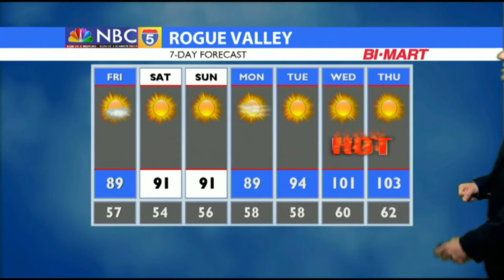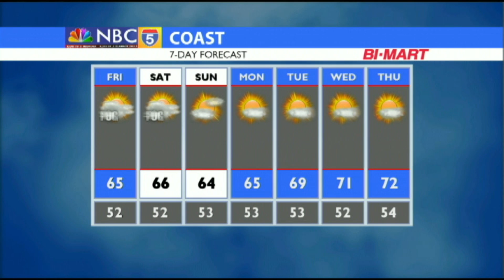Weather 07/005/2018 ((PM Edition) Updated)